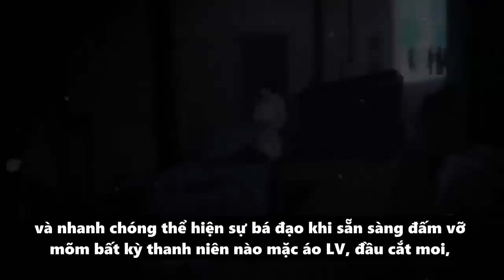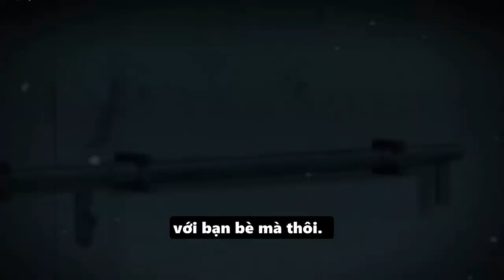Những Sự Thật Thú Vị Ngọc Hoàng - Han Daewi | The God Of High School